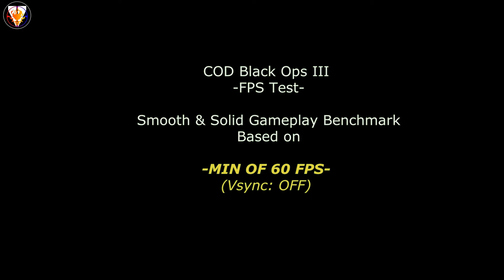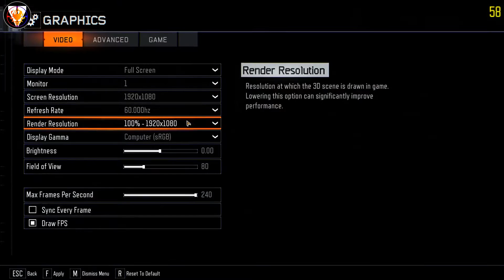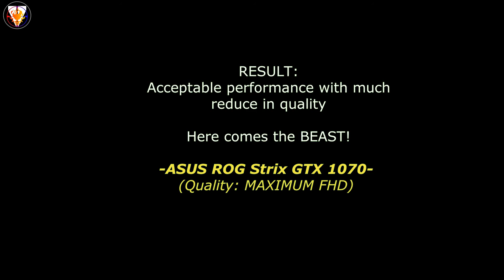Asus GTX 770 VS GTX 1070 Strix GPU + BO3 FPS Test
The purpose of this testing is to show how much is the performance increase from GTX 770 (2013 version) with the new GTX 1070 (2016 version) based on FPS.
-60 FPS is the most ideal for PC gameplay-

GPU: ASUS GeForce® GTX 770 DirectCU II VS ASUS ROG Strix GeForce® GTX 1070 Gaming
RAM: 2x Kingston 8 GB 1600 MHz DDR3

Music (Credited to):

♫ Featured Track: Defqwop - Heart Afire (Ft. Strix)